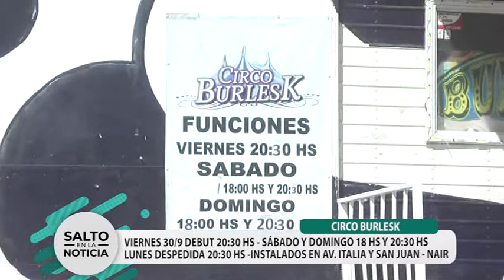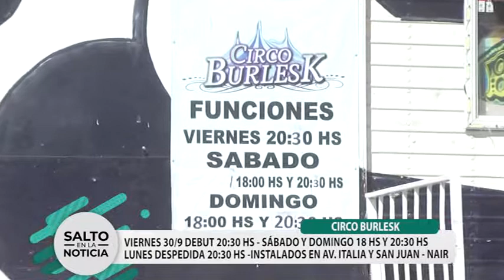CIRCO BURLESK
AVDA. ITALIA Y SAN JUAN